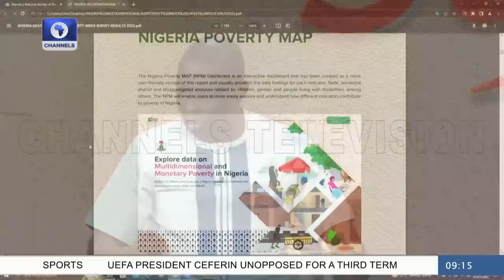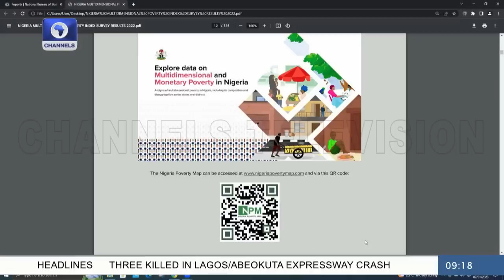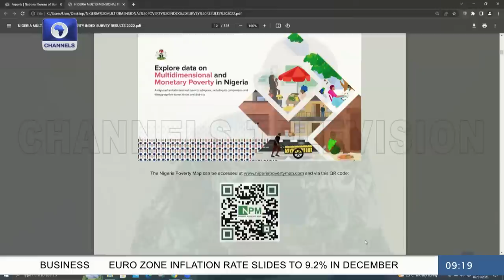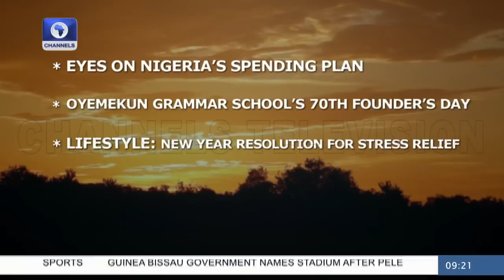Nigeria’s Spending Plan, Lifestyle, Challenges in The Comedy Industry +More |Sunrise